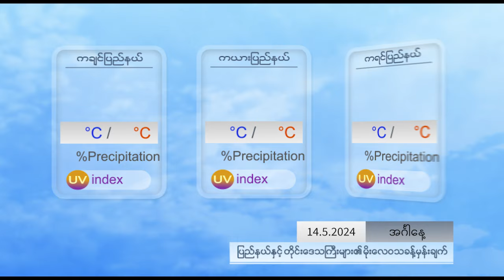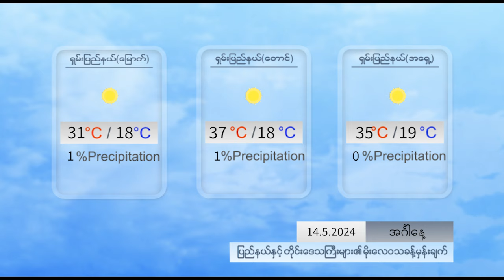နေ့စဉ် မိုးလေဝသ ခန့်မှန်းချက် - DVB Weather (၁၄ ရက် မေလ ၂၀၂၄ မနက်ပိုင်း)